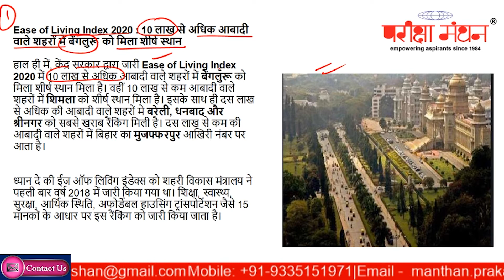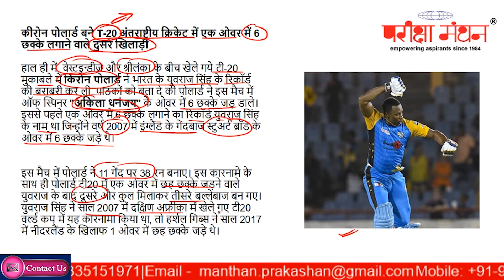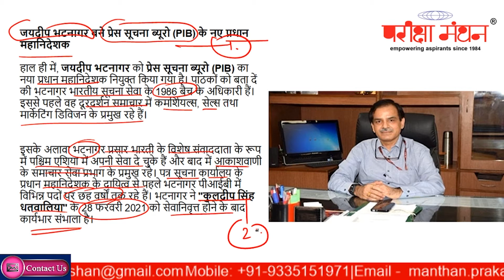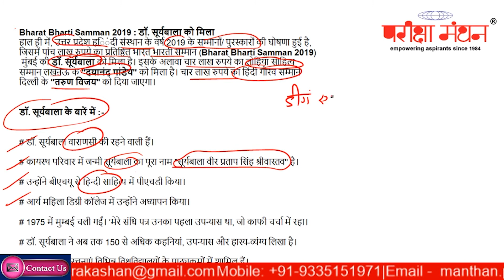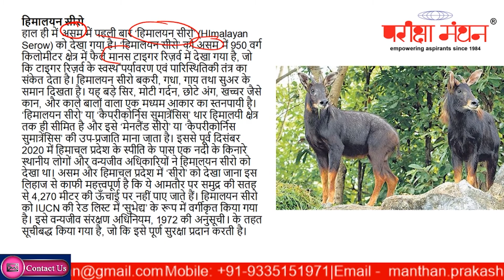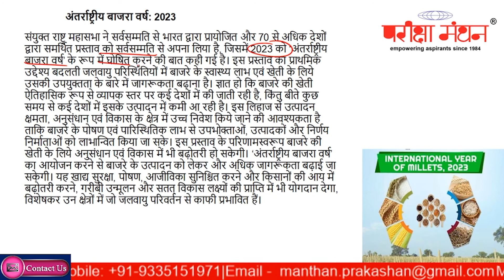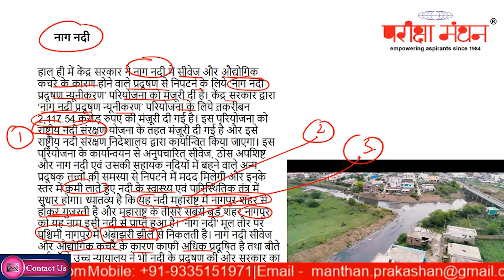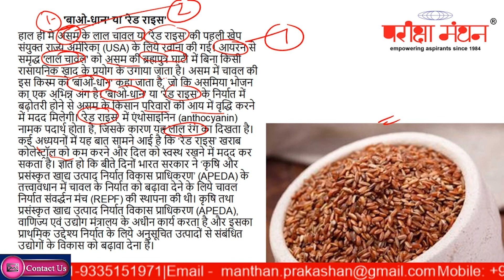Online GS/GK Classes| Weekly Current Affairs| March 01 - 07, 2021| Pariksha Manthan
Weekly Current Affairs Series
Current Affairs occupies a lion's share in any civil services or one day examinations.
Pariksha Manthan has ruled a long in providing the current affairs stuff to the students and this is a new series is being provided on our digital platform.

Video Series on Current Affairs now available in totally different format.

This video series will have most important news events between March 01 to 07. The current events are dealt in accordance of the syllabus of civil services examinations. The video will be highly beneficial to UPSC and State PCS aspirants. Also, the one day examinations students will get benefits from it, as important events are discussed at single place.
This Video will be available on our YouTube Channel "Pariksha Manthan Official" - on March 11, 2021; 5:00 PM